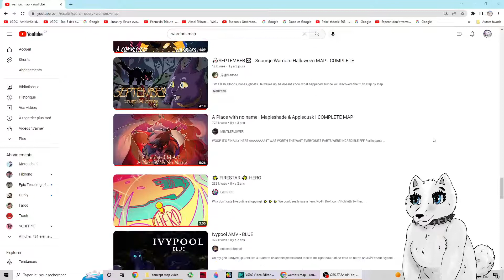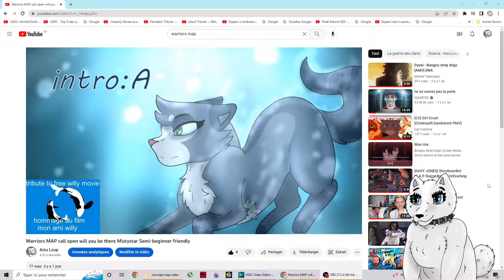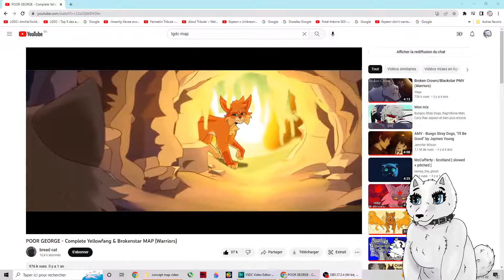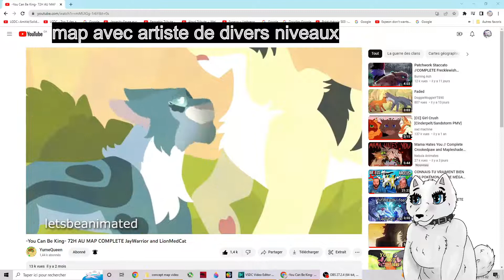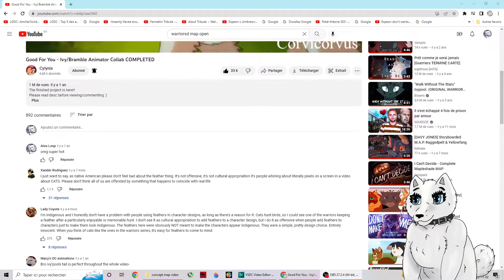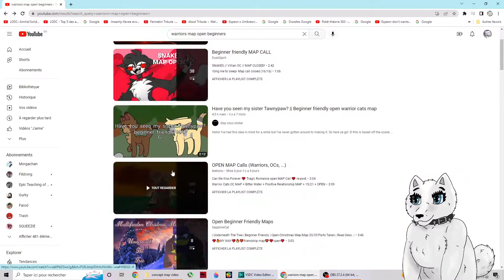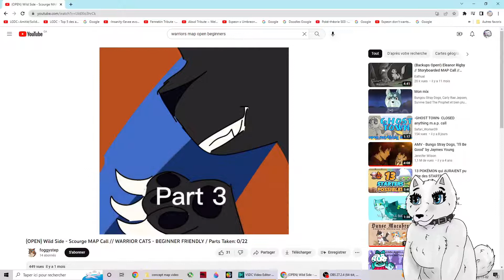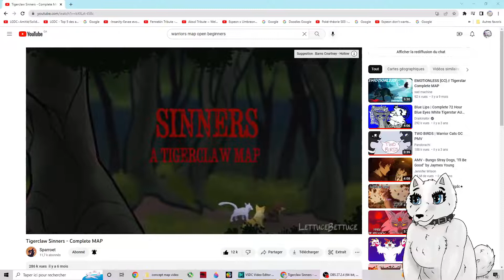Le concept des "map" LGDC : ma vision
dessin de miniature de :
aisuloup
opally
_frosted_designs_
Moon.S. Ashes

toute les vidéos sont montré de manierre a pouvoir être  retrouvé facilement ...mise a part des map sortie sur ma chaine .